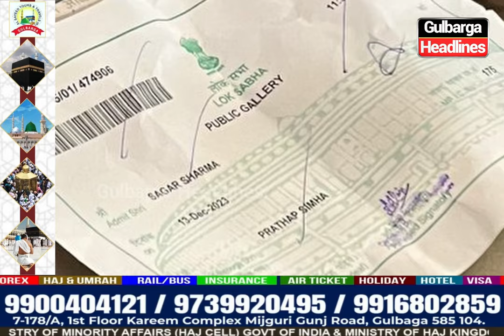Priyank Kharge addresses media, questions BJP Government's silence on Parliament security breach